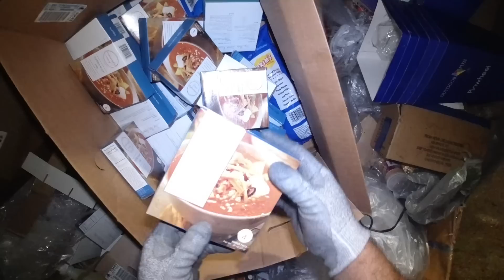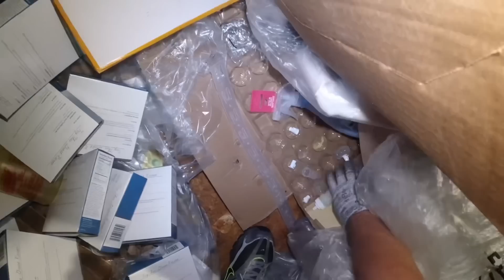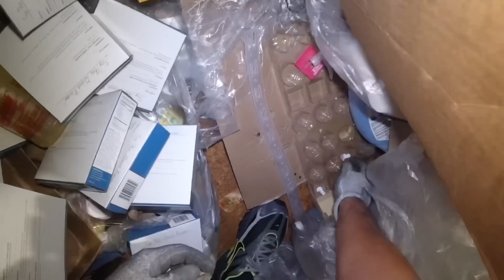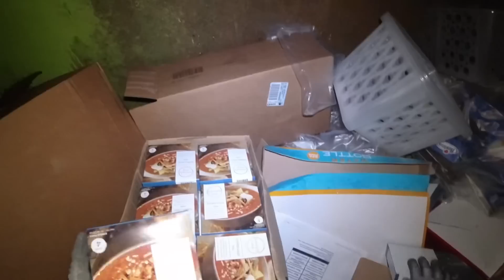Dumpster diving nandito ang jackpot bakit kaya tinapon?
Title: Dumpster diving nandito ang jackpot bakit kaya tinapon?

Dumpster diving (also totting,[1] skipping,[2] skip diving or skip salvage[3][4]) is salvaging from large commercial, residential, industrial and construction containers for unused items discarded by their owners but deemed useful to the picker. It is not confined to dumpsters and skips specifically and may cover standard household waste containers, curb sides, landfills or small dumps.